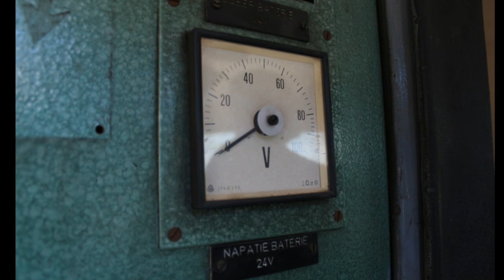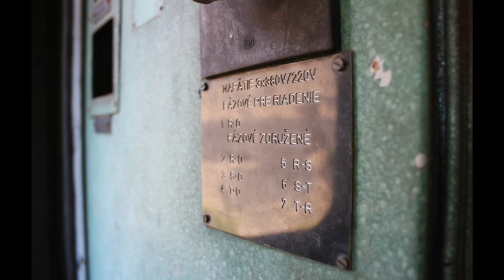Opuštěné vlaky(CZ)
Ahoj a vítám vás u dalšího videa po delší době tentokrát jsou to opuštěné vlaky stojící v...no,to si vlastně musíte najít:-)
Díky za super urbex:Urbexer-šotouš petr a Urbex Praha
Stav:08/2018
Hudba Two steps from hell-victory